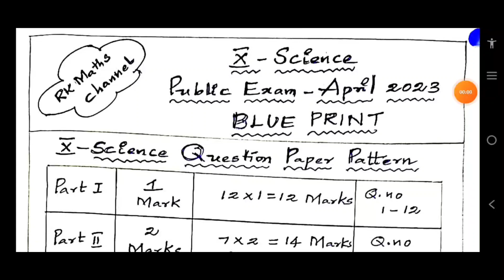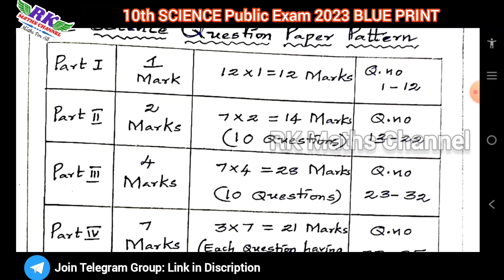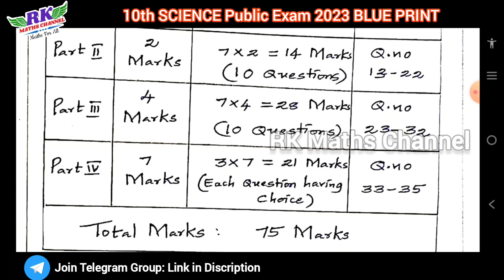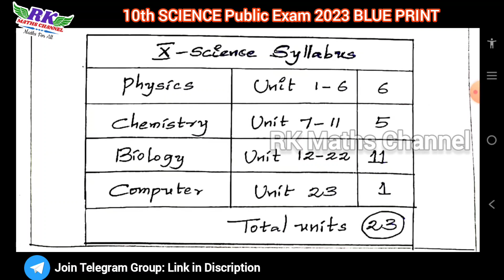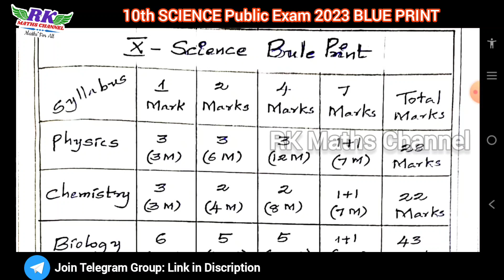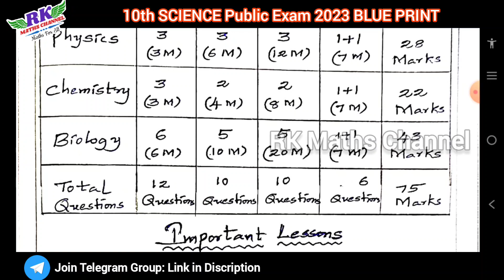TN 10th Science|Public Exam 2023|BLUE PRINT|Very useful for Exam Preparation|PDF Link in Discription